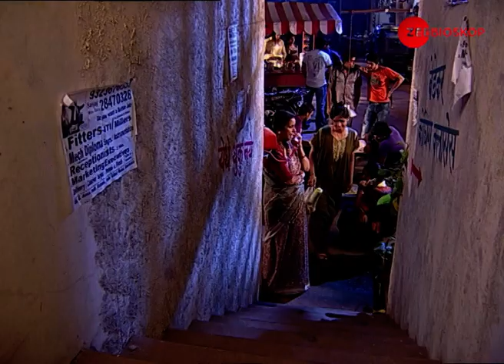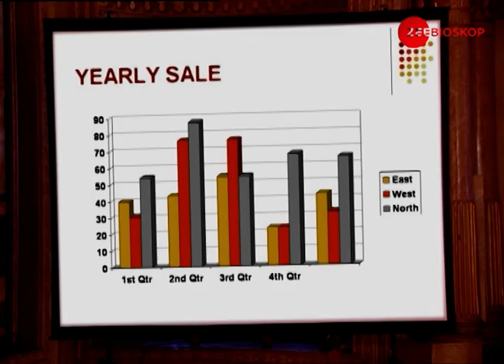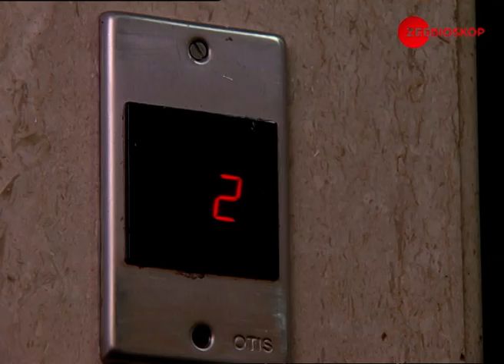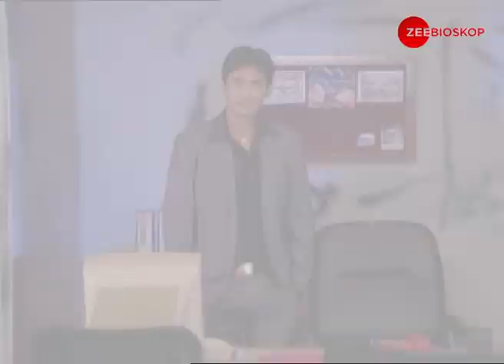Ikatan Suci S1 | Full Episode - 29 | Zee Bioskop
Manav, seorang mekanik mencintai Archana, seorang gadis sederhana dan pekerja keras. Mereka menikah tetapi kebahagiaan mereka berumur pendek dan mereka menuju perceraian. Akankah sepasang kekasih itu bersatu kembali?